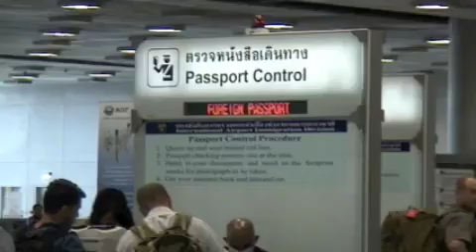Internship with Aeroflot Russian Airlines BKK Part 2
Me and my friends working with Aeroflot Russian Airlines @ Suvarnabhumi Airport, Bangkok...and here is the summarized video for uour working. I directed by myself using iMovie'09. (Thank you for the background music